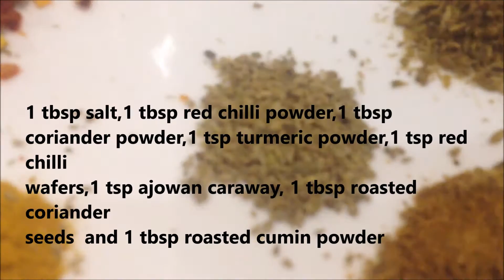Sindhi Fish Fry |Pakistani fish recipes in urdu|Pakistani fish fry recipe | سندھی مچھلی | सिंधी मछली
Sindhi fried fish is  a crispy speeciality of the province Sindh.Fish marinated in spicy khara masala and coated in gram flour batter.
Full WRITTEN RECIPE:(CLICK ON LINK BELOW)